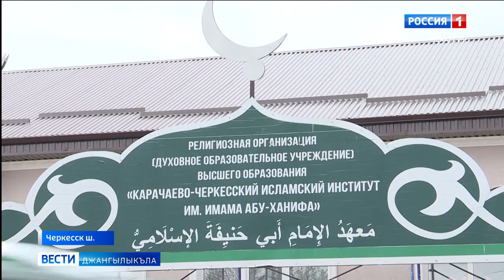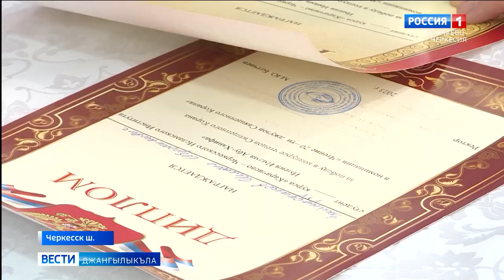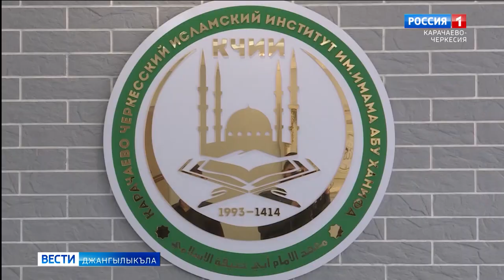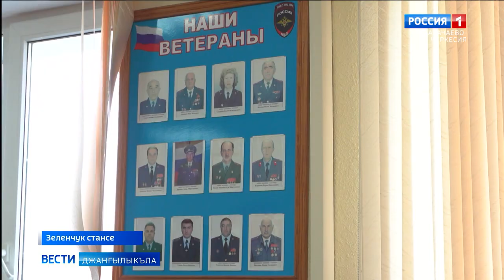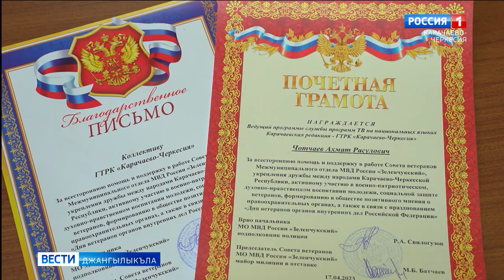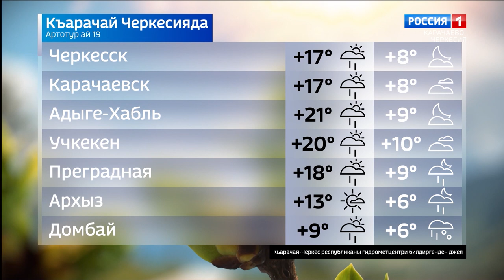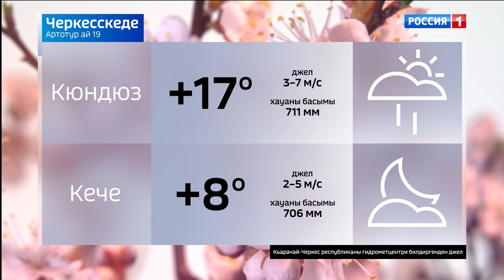Вести на карачаевском языке 19.04.2023